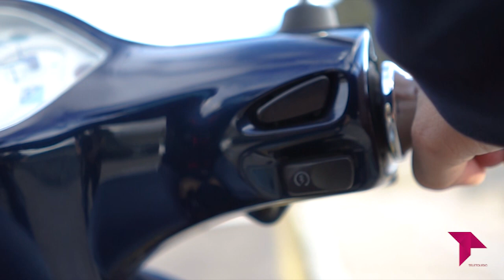SUBETE A MI MOTO 1X04